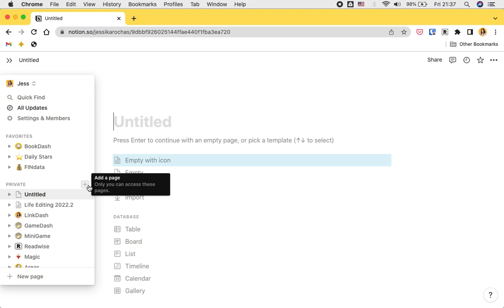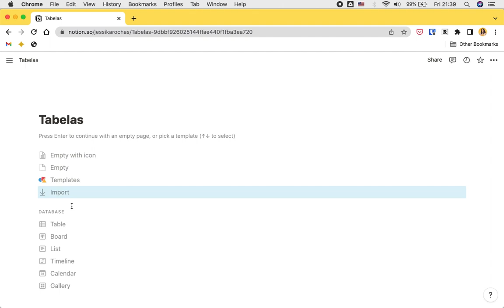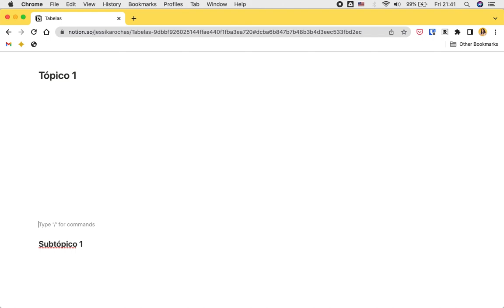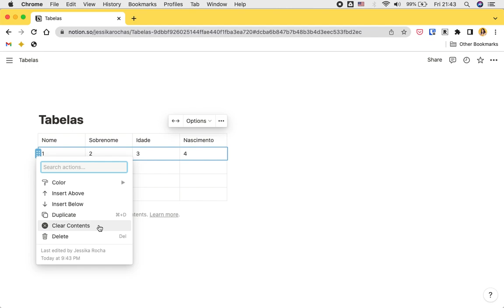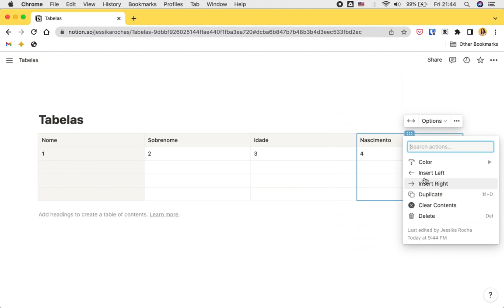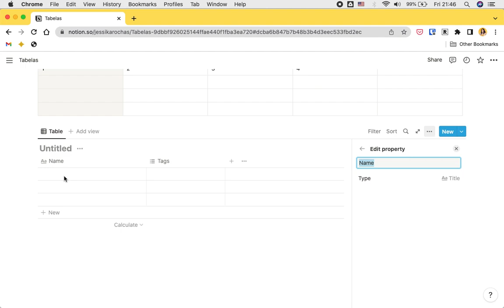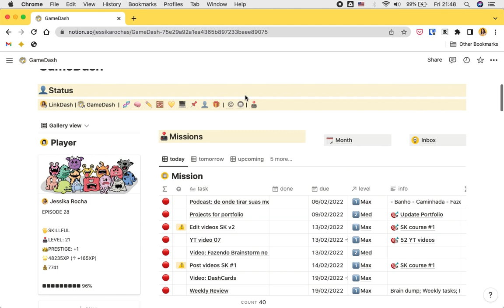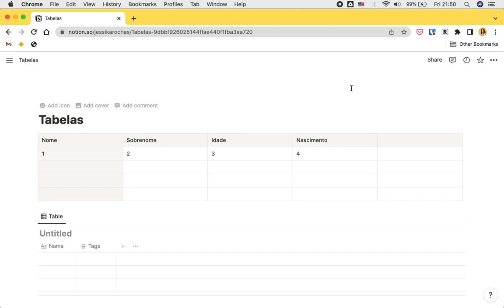Novidades no Trabalho com Tabelas dentro do Notion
Depois de duas tentativas frustradas de postar esse conteúdo, finalmente consegui gravar o vídeo explicados várias novidades que tem no Notion para usar tabelas e bancos de dados.

Já checou os templates gratuitos que eu ofereço em Notion?